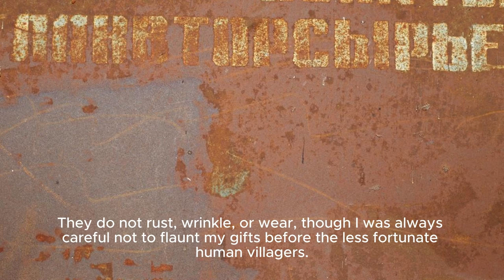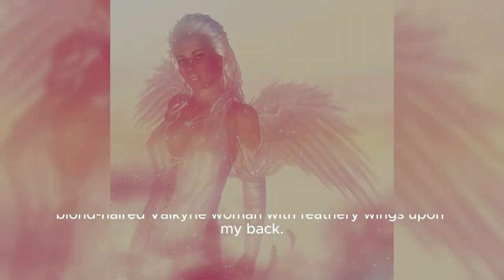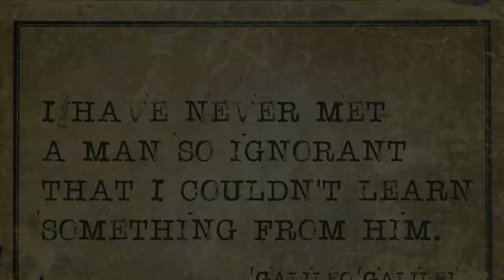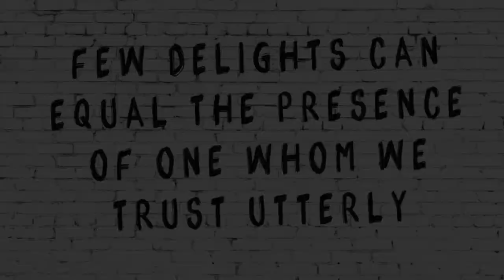New Ai Movie Trailor 2024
Ai preview of 2025s top 10 movie trailors starts in 2024! Finally, it's happening for ai enthusiasts! PixVerse and Capcut Video Editor software is unifying in summer of 2024!